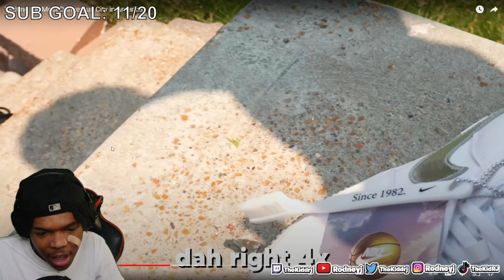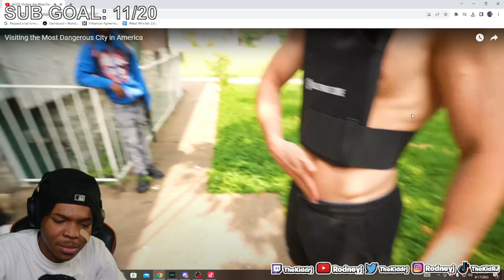WHITE GUY GOES TO THE MOST DANGEROUS HOOD IN AMERICA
RodneyJ (Youtube)
Its-Rodney (Snapchat)
GameplayWithRJ (Youtube)